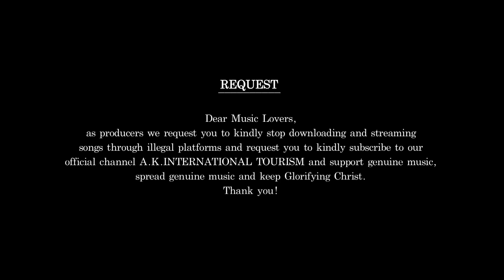Aaradhicheeduven l ആരാധിച്ചീടുവേൻ l Glorify Christ 4 l Tridha C, DrAmit Kamle, Anweshaa l Malayalam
Dr.Amit Kamle and Pornima Kamle presents Glorify Christ 4, AARADHICHEEDUVEN song in Malayalam is sung by Anweshaa. This new Christian Worship song features Tridha Choudhury. This worship song has been conceptualized by Dr.Amit Kamle.

Dr.Amit Kamle & Pornima Kamle presents Glorify Christ 4
Song: Aaradhicheeduven l ആരാധിച്ചീടുവേൻ l Malayalam
Singer: Anweshaa
Composer & Lyrics: Raviraj
Album: Glorify Christ 4
Music Label: A.K. International Tourism

Star Cast:
Lead: Tridha Choudhury
Doctor: Dr.Amit Kamle
School Girls : Adwita Kamle , Hrudaya Ghatage
Additional Cast: Riddhima Pathak, Riddhima Yadav, Audra Fernandes, Limraina Lopez, Advay Kavi, Yatharth Dhakad, Ariana Paul

Video Credits:
Production House : A.K.International Tourism Productions'
Director: Dr.Amit Kamle
Concept, Screenplay & Story: Dr.Amit Kamle
Editor : Rohita Narayan More
Director of Photography : Shubham Patnekar
Drone: Rahul Bagve
Gimbal Operator: Ashvin Kale
DI: Pushpendra Suryavanshi
VFX: Kiran Bhoir
Publicity Design : Sagar Kad
Choreographer: Pratik Vaidya
Makeup and Hair : Shikha Mishra
Costume Stylist : Shaivi Modi

Lyrics: Aaradhicheeduven (Malayalam) Glorify Christ 4

Naam poornna manassaal ... sthuthigeetham nint paadaam
Naam swayame ninte...kaikalil anajeedaam
samsaaratthin chinthakal enthinaa...
Ini ninne prakeertthichidaam...

Aaradhicheeduven...nin mahima vaazhttheeduven
Aaradhicheeduven...nin mahima vaazhttheeduven
nin mahima vaazhttheeduven

Nin bhavanamitil vanneedum naam, thal kumbittu vandicheedum
Ninakkaayi naam dinaraathrangal, nayanatthaal deepam theliyikkum
Sukha dukhatthin chinthakal enthinaa...ini ninne prakeertthichidaam

Aaradhicheeduven...nin mahima vaazhttheeduven
Aaradhicheeduven...nin mahima vaazhttheeduven
nin mahimakal vaazhttheeduven

Ninakkaayi kaikal uyartthi vaanil... muttippaayi praartthicheedaam
Ninte mahimakal paadee unarttheedum naam, nin thirunaamam vaazhtthunnu
Thanumanamithin chintha enthinaa. ini ninne prakeertthichidaam...

Aaradhicheeduven...nin mahima vaazhttheeduven
Aaradhicheeduven...nin mahima vaazhttheeduven
Nin mahima vaazhttheeduven